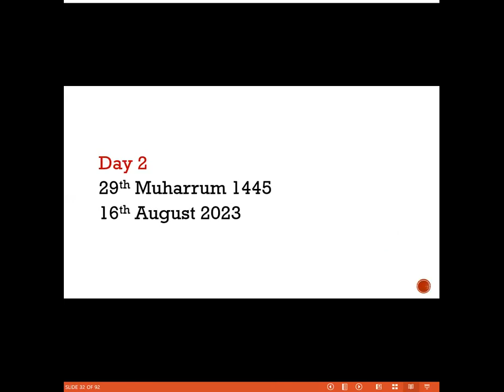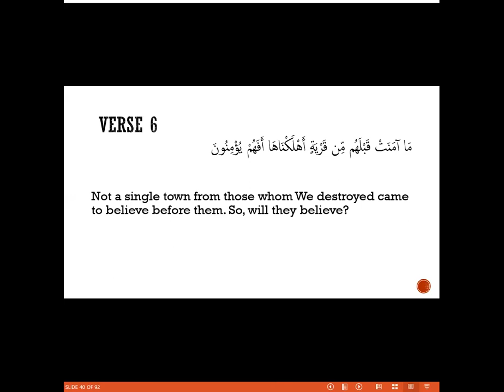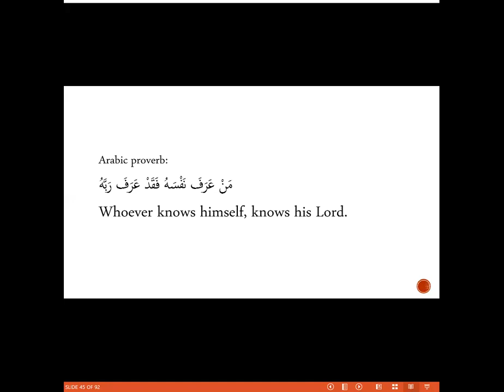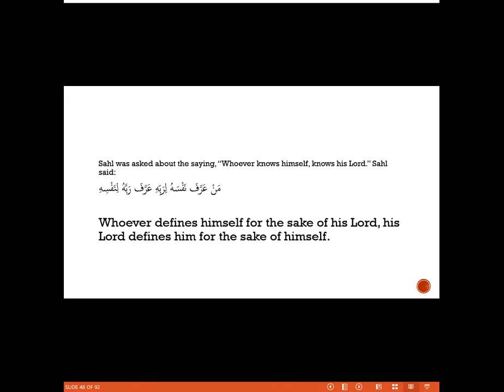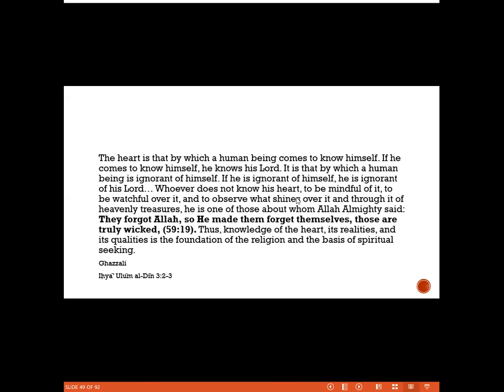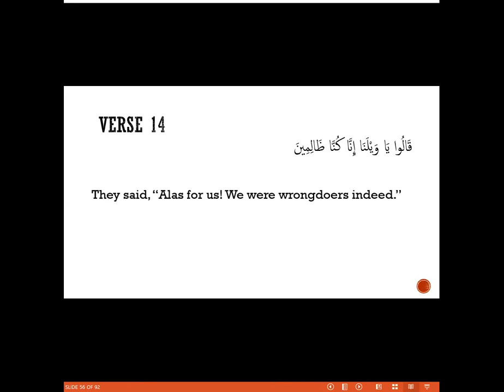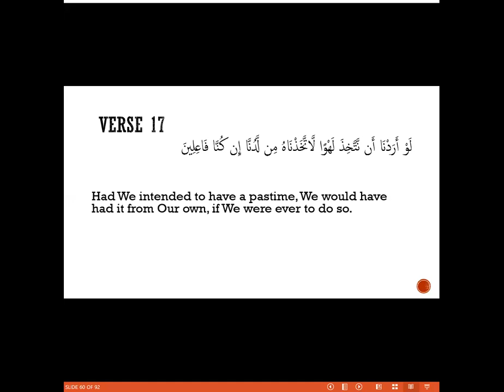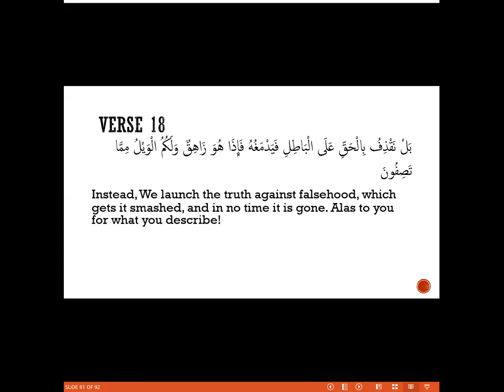Surah Al-Anbiya 02 - Verses 4 to 18